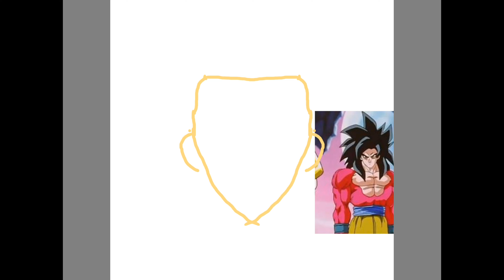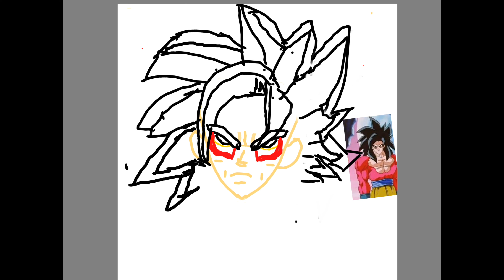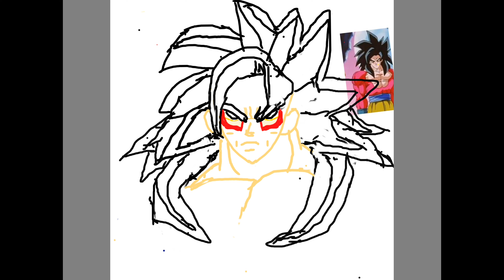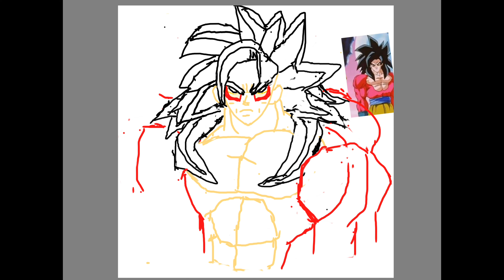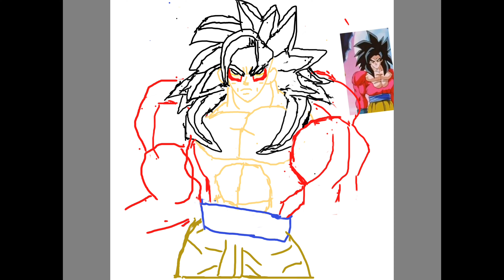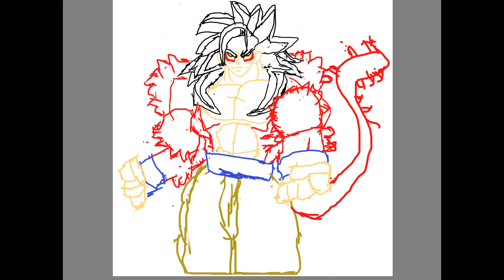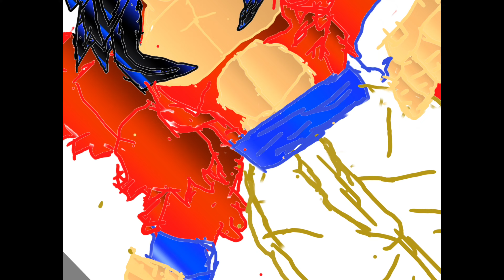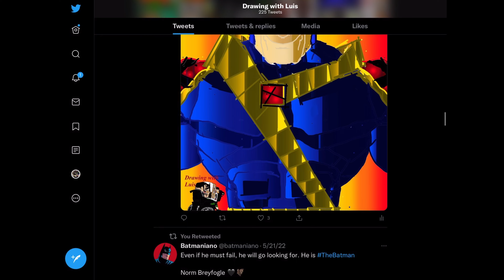Drawing Ssj4 GOKU